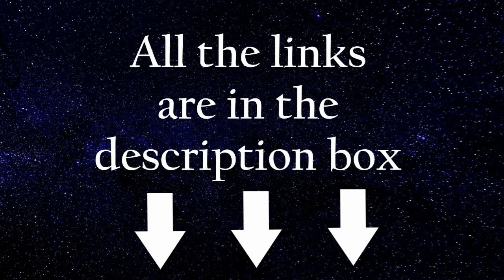ASMR 7 Minutes in Heaven with your Shy Crush